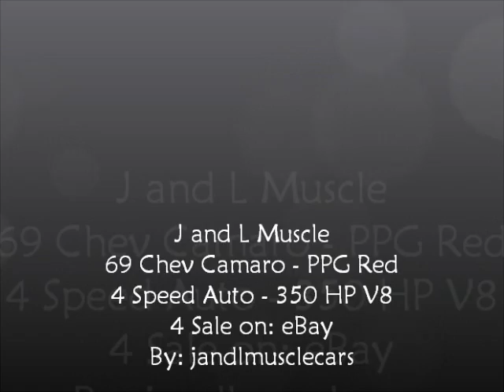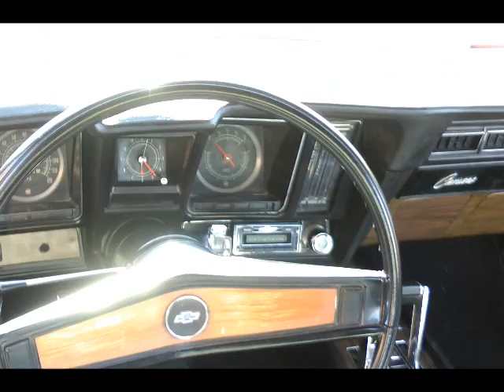1969 Z28 Camaro, HP 350, 5-Speed - J&L Muscle Cars